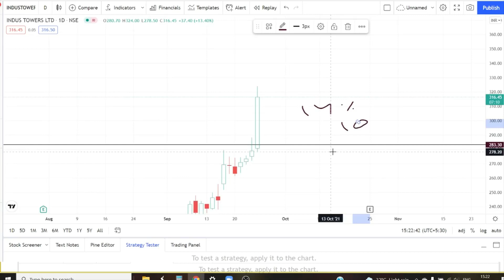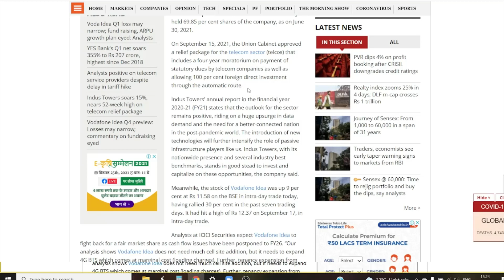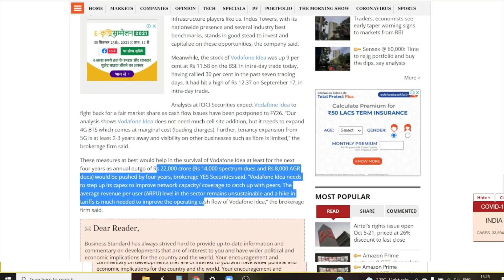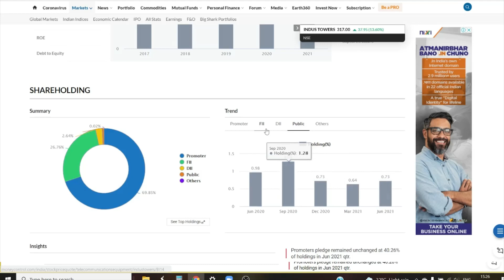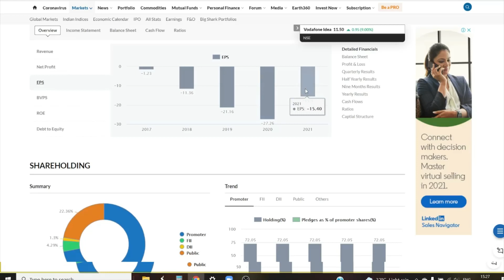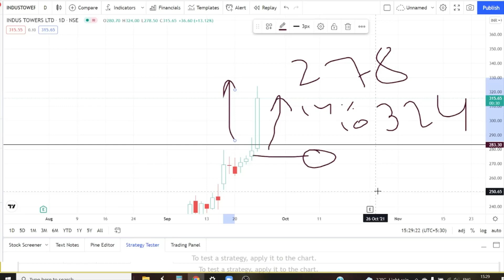INDUS TOWERS SHARE NEWS TODAY LATEST-21|VODAFONE IDEA SHARE LATEST NEWS TODAY -21|INDUS TOWERS STOCK